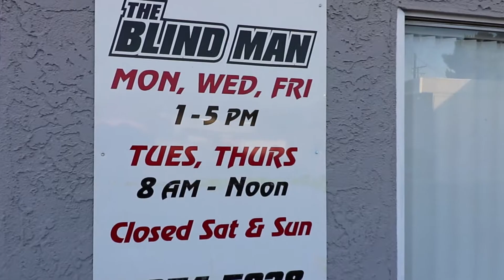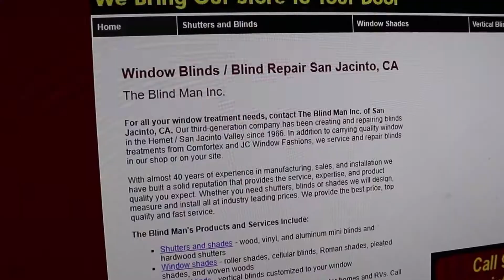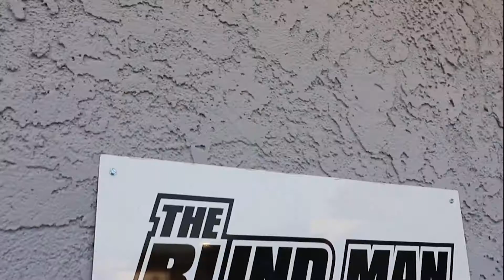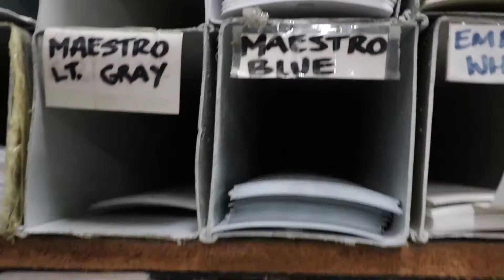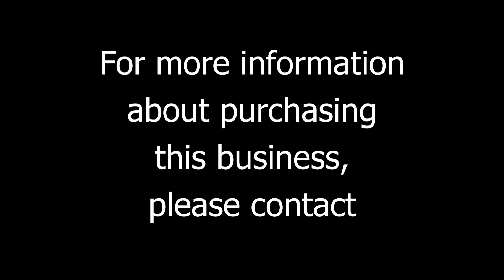THE BLIND MAN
BE YOUR BOSS! INCREDIBLE BUSINESS OPPORTUNITY WITH UNLIMITED INCOME POTENTIAL! LONG TIME established(1987) Blind Manufacturing-Window Covering /Retail business located in San Jacinto offers EVERYHTHING for the entrepreneur to make $$$ INCLUDING A COMPANY VAN! This business has GOODWILL and plenty of it!! Pretty much the only shop in ALL of Hemet/San Jacinto offering in home or on-site BLIND/SHADE repairs $$$. Business comes with essential machinery to MANUFACTURE Verticals and Mini Blinds including slat and headrail machines! Shade tables and racks are also included! All materials have been accounted for and are included in inventory. All office furnishings and supplies also come with business. Owners will provide training! Potential to keep lease in place!